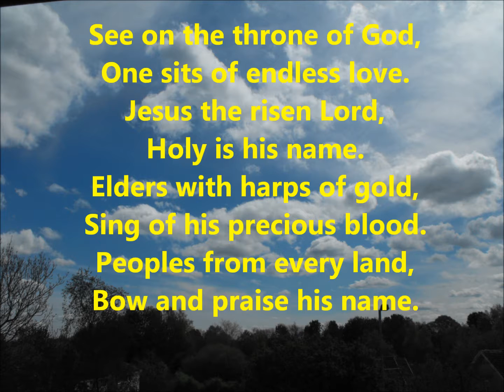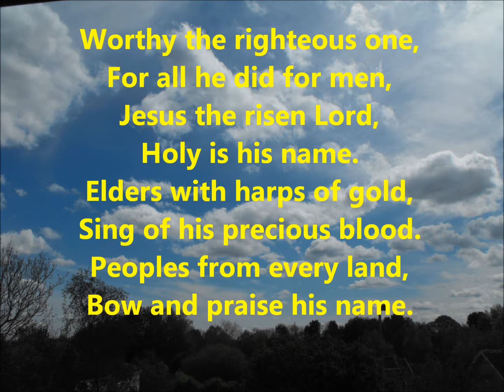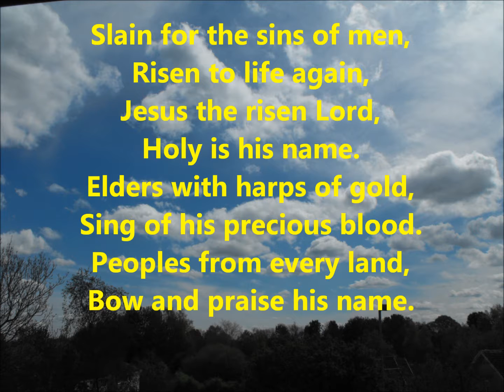See on the throne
An original Celtic praise song by John David Coupland, with lyrics.